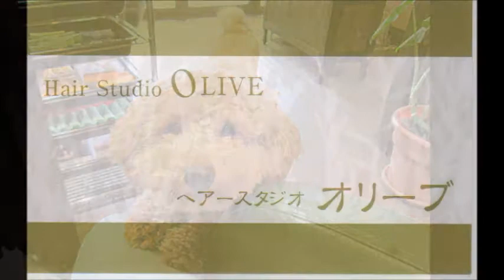柴犬もも 只今お仕事中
Yosshii行きつけのヘアスタジオで　看板犬　柴犬のももちゃんの動画を撮っていたら・・
弟分　大福（トイプードル）が大暴走！！